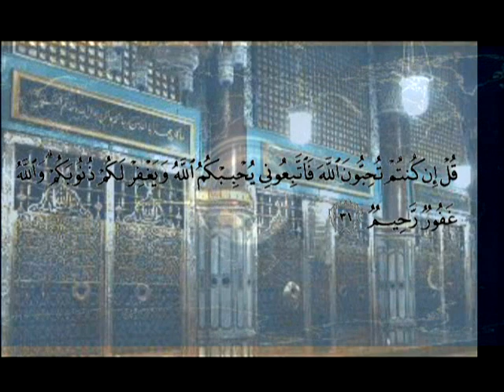Jaceyka Allah & Rasuulkiisa.wmv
Sh C/rashiid Sh Cali Suufi